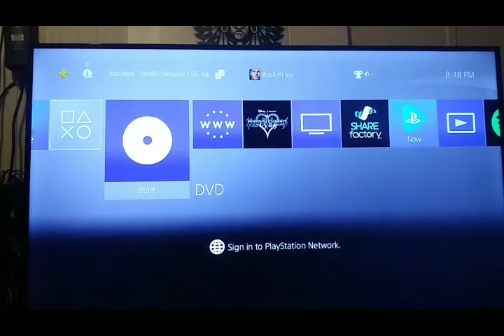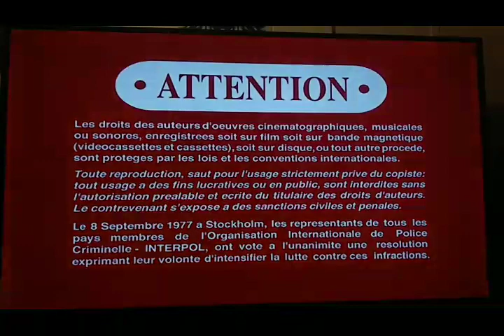Opening To Les Misérables 1998 DVD (2006 Reprint)